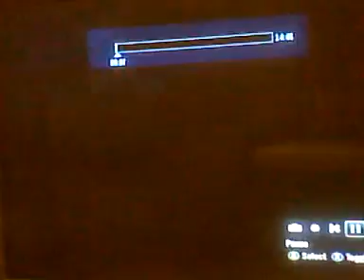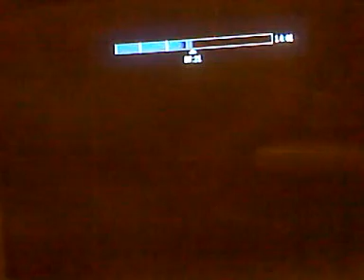halo reach team5 big map slater5 7/8